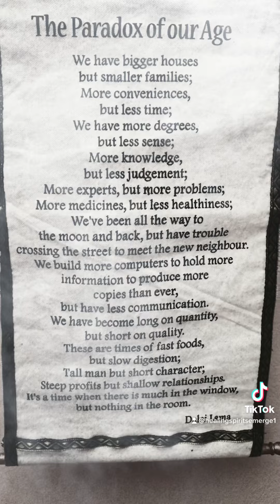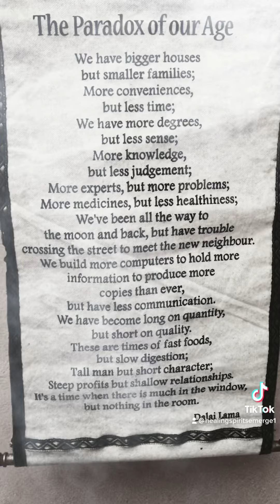Light language activation Awakening codes 144,000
Greetings beautiful soul tribe. These codes came in and feel stronger than ever.  Sending you all lots of love and light.
Love you,
Janet